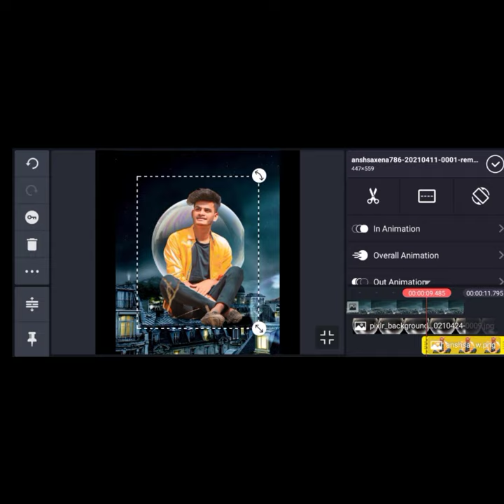Bubble Photo Editing Kinemaster Tautorile || Bubbles Photo Editing Tutorial || Bubble Editing short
Hi
Welcome To our Your YouTube channel Max Squad

About This video:
in this video i will teach you how to phot Editing in kinemaster And How Apply
Movie poster design and double
Exposour Eppect Background Eppect on Your photo in kinemaster in just 2 Minutes

       Photo  Background Png 👇😈

              kinemaster||👇😈

kinemaster photo edit
kinemaster editing
kinemaster background change
Max Squad